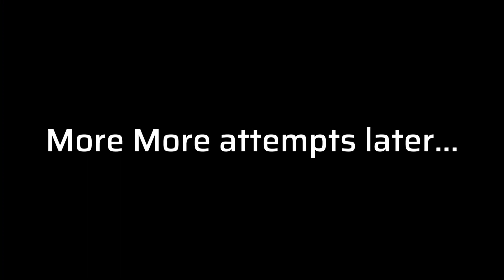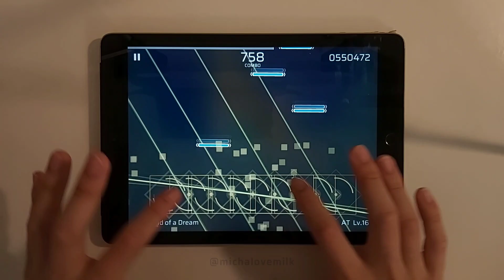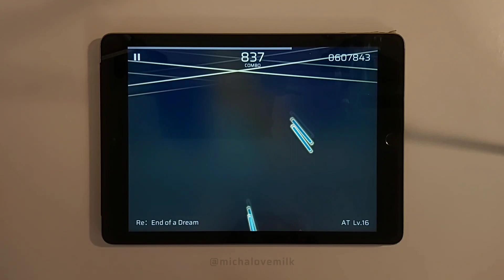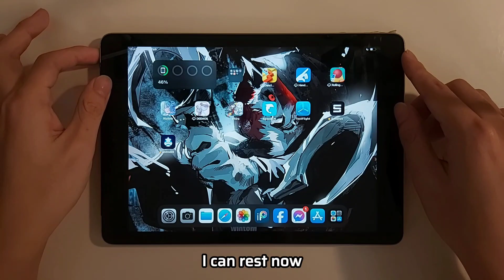[Phigros/BOSS SONG] Re: End of a Dream [AT 16.4] - ALL PERFECT ! (PHI only 2 Fingers !)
Phigros NEW update ver. 3.5.0
Content:
5 NEW Songs from Side story Chapter 3: Operthief.

- Khalid by Dolphin
- PANIC PARADISE by DJ SHION.Y
- Freaky Undulations ~Noble Knights of Tune~ by Jehezukiel + KURORAK
- Quantum Hyperspace by D_AAN
- Re：End of a Dream by uma vs. モリモリあつし

Micha's comment:
- FINALLY MY FIRST EVER "AT 16" ALL PERFECT 😭
- This chart is actually the easiest AT16 because it only requires stamina.
- I grind this chart for about 1h20min (my worst nightmare ever)
- But yeah. I did it and also played only 2 fingers :D !

[Video Info]
- Device (Play): iPad Gen 5
- Device (Record): Samsung A70

- Game: Phigros
- Pack: Side Story 3

[SUPPORT ME !!!]
If you love my video contents, you can donate me !!! (I'm need some budget to pay my college fee.)
- MOMO: 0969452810 - Võ Lê Anh Khôi